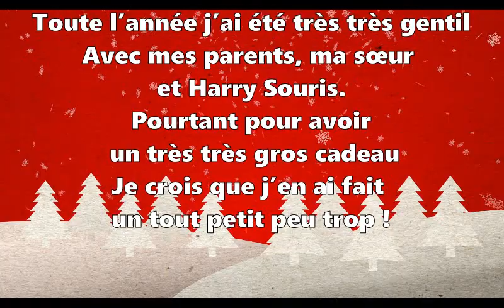Poésie 🐱🎁Joyeux Noël Splat de Fabienne Berthomier 🎁🐱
Joyeux Noël Splat !
Je m’appelle Splat le chat
Et je ne mange ni souris ni rat.
Je suis fan du Père Noël
De son traîneau et de ses rennes.

Toute l’année j’ai été très très gentil
Avec mes parents, ma sœur et Harry Souris.
Pourtant pour avoir un très très gros cadeau
Je crois que j’en ai fait un tout petit peu trop !

Le matin sacré je me suis réveillé
Pris d’une angoisse et terrifié.
Connaîtrais-je mon plus grand bonheur
En ouvrant mon paquet à 8 heures ?

Mais rien n’était au pied de mon sapin
Rien que du vide, du néant, du chagrin.
Quand tout à coup mes parents ont surgi
De derrière le canapé, les bras très très bien
remplis !
Fabienne Berthomier.

Bon visionnage !

Pour aller plus loin, mes recommandations et idées cadeaux qui plaisent beaucoup à mes élèves :

Merci !💚